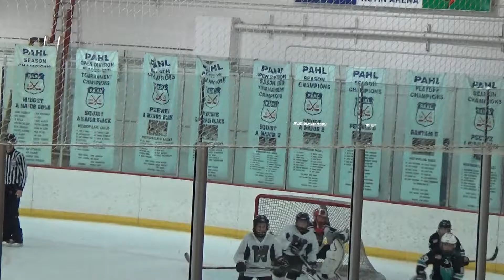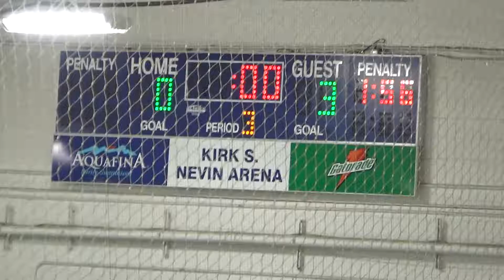PeeWee Myers Vs North Pitts 277